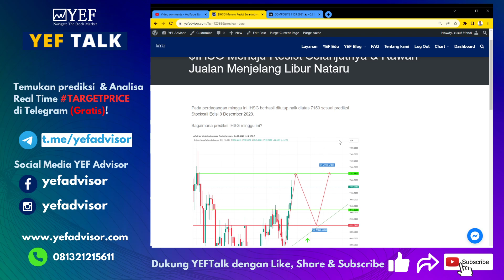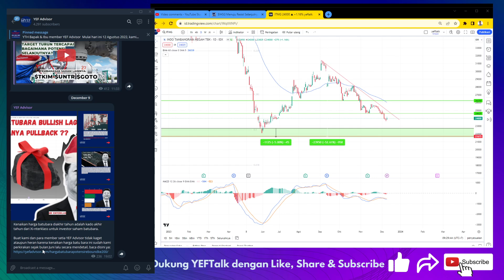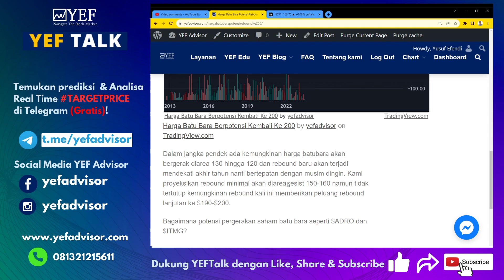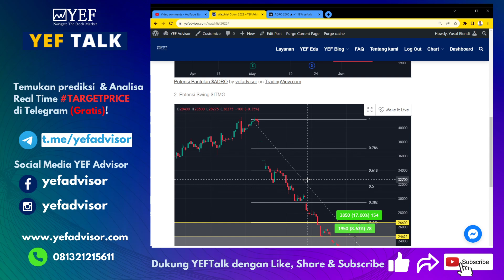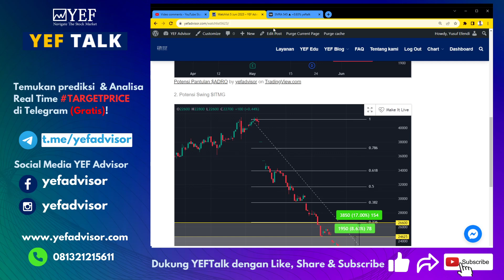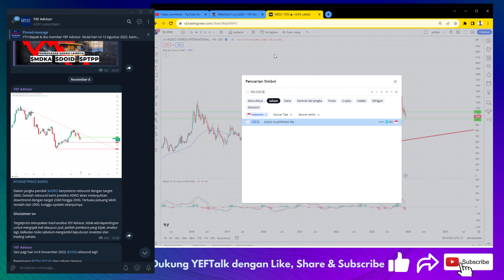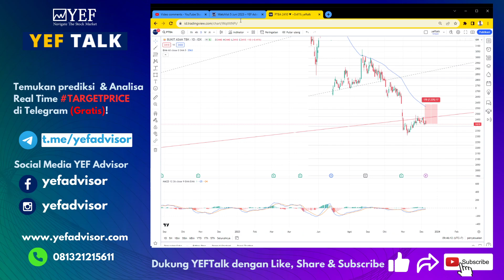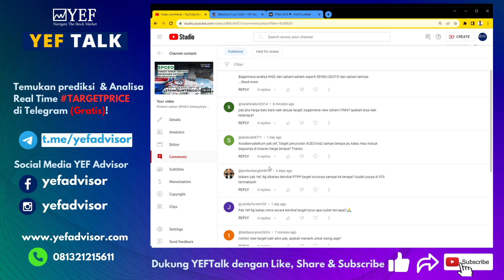Potensi saham batubara $ITMG $ADRO $PTBA dan lainnya YEFTalk edisi 10 Desember 2023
Harga batubara melejit dari 120 ke 150an!

Bagaimana potensi saham batubara seperti $ADRO $ITMG dan $PTBA?

Temukan pembahasannya di YEFtalk malam ini